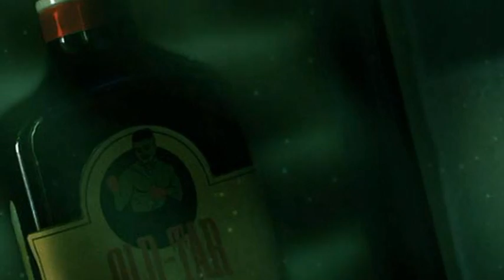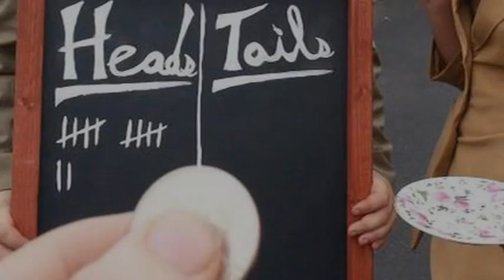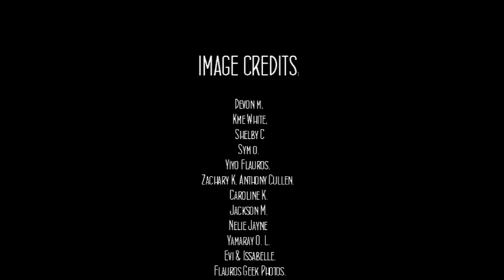Thank You Irrational Games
The Bioshock franchise has literately changed my life. I am proud to be a part of this community and look forward to many more experiences with it. Irrational Games has done so much for so many, a remarkable game studio that pushes the boundaries of video games, story telling and ones imagination.

Credits
Thank you to all these wonderful Bioshockers
-Kim White
- Michael H.
-Shelby C
- Zachary K
-Anthony Cullen
-Caroline K
-Yamaray O. L.
Evi and Isabelle
Directed by Josh Pelon

(0:08 - 0:23) - Welcome to Columbia - Bioshock Infinite OST
(0:24 - 1:52) - Welcome to Rapture - Bioshock OST
(1:52 - 3:09) - Elizabeth's Theme - Bioshock Infinite OST
(3:10 - 4:24) - La Mer (Beyond the Sea) - Bioshock OST
(4:26 - 5:27) - Burial at Sea Score OST
(5:30 - 5:59) - Let Go - Bioshock Infinite OST